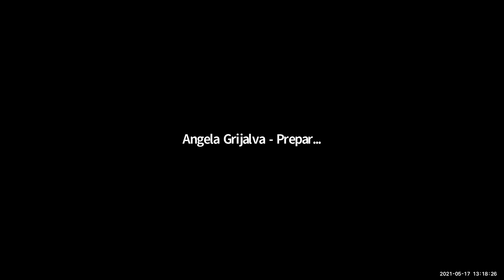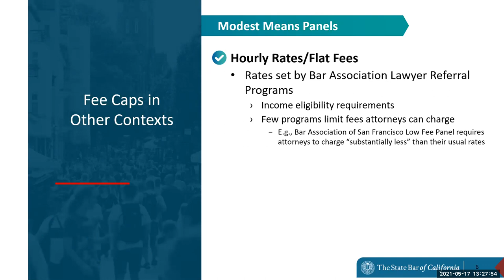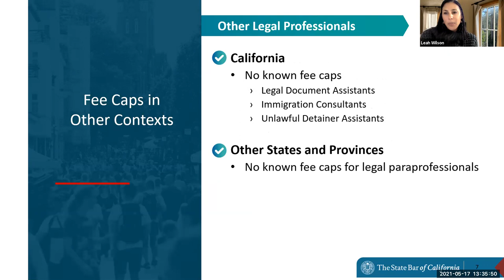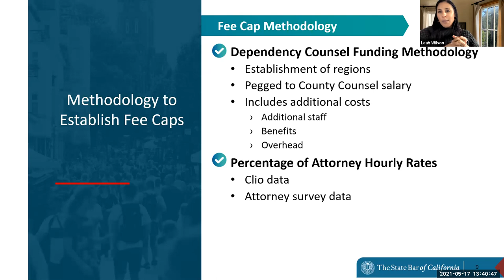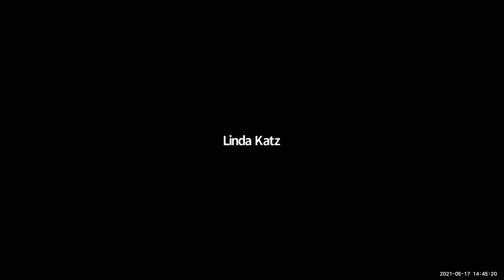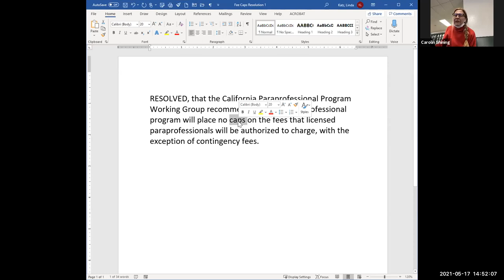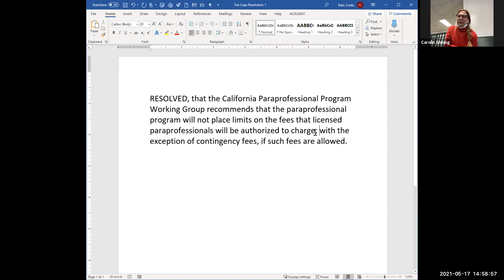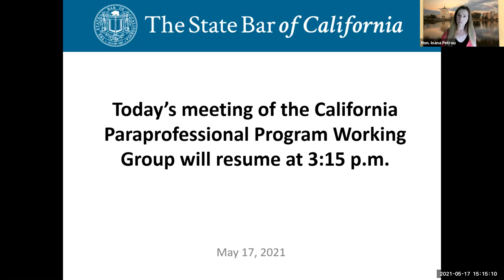California Paraprofessional Program Working Group: Fee Caps 5-17-21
CALIFORNIA PARAPROFESSIONAL PROGRAM WORKING GROUP: FEE CAPS
Monday, May 17, 2021
1:00 p.m.—5:00 p.m.

Time Stamps
00:01:37 I. Minutes
00:15:14 III. Business